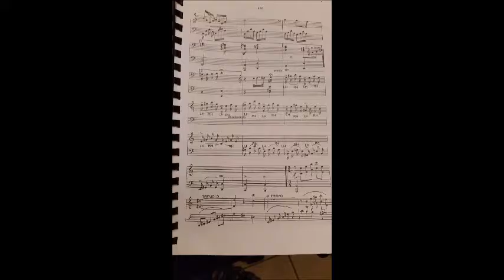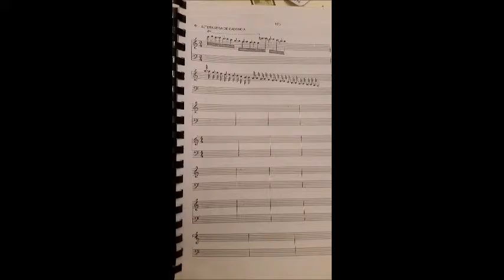CANCION SIN PALABRAS # 1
CANCIóN DE ARTE; PINTURAS Y FOTOS DE DR. ANGEL L. SéNQUIIZ